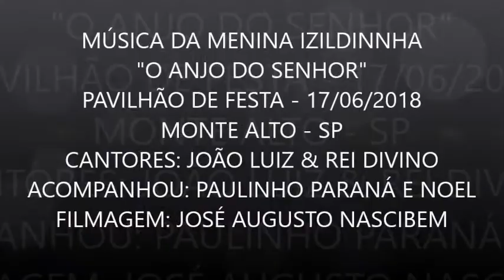MÚSICA MENINA IZILDINHA "O ANJO DO SENHOR"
Tive o privilégio de gravar, e disponibilizar para todos, a música Menina Izildinha "O Anjo do Senhor".  Nas vozes de: João Luiz & Rei Divino. Que teve a participação do contra baixo Noel, e o Montealtense Paulinho Paraná no Acordeon.